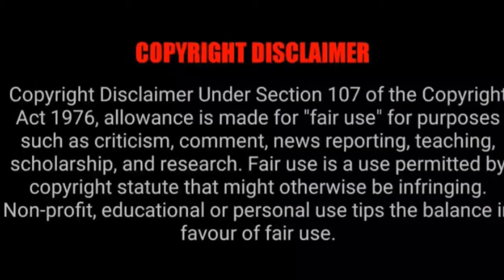It's Real, Not a music Video 😳